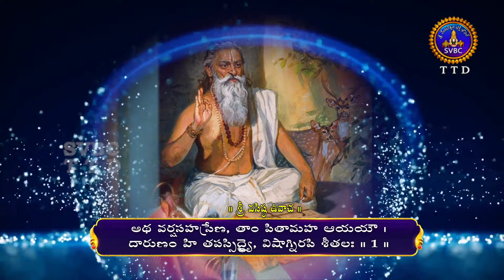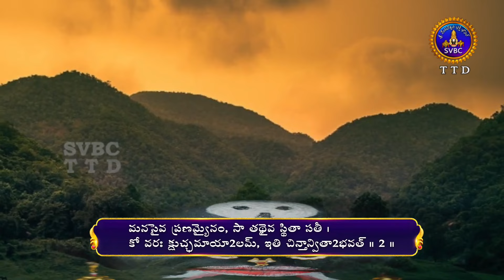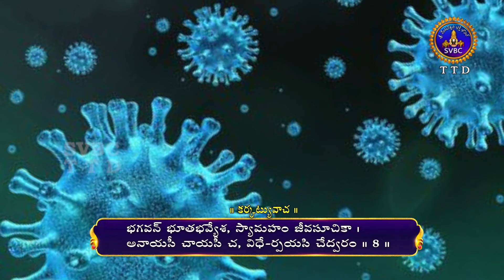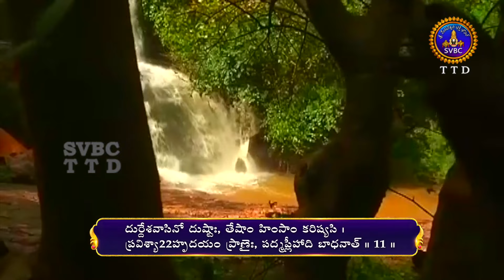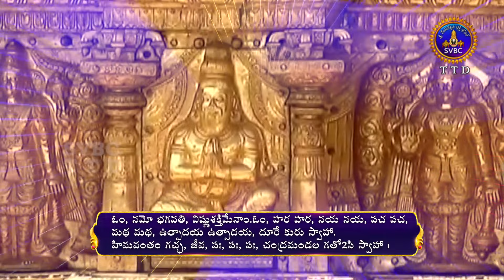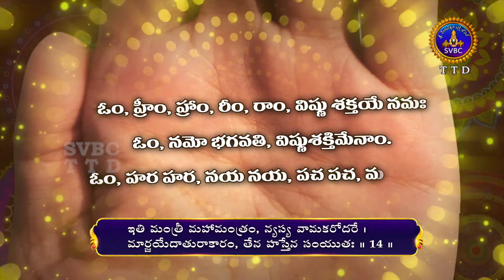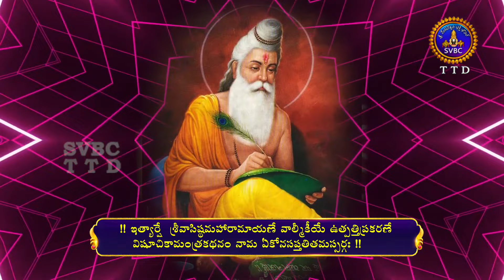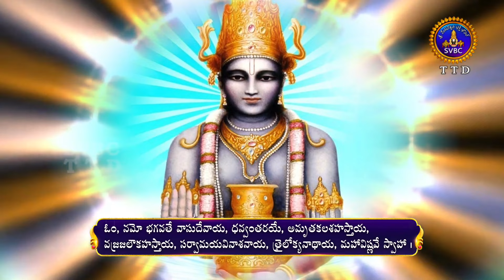విశూచిక మహా మంత్రం || VISUCHIKA MAHA MANTRAM || PARAYANAM || COVID-19 || SVBC TTD